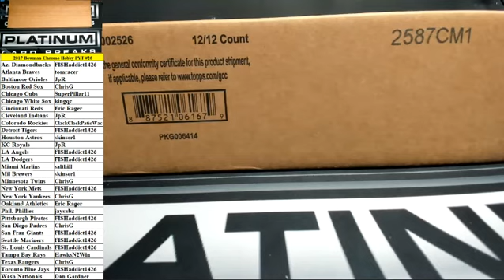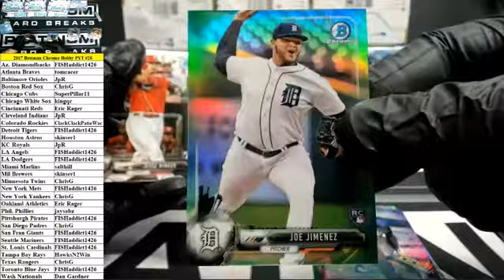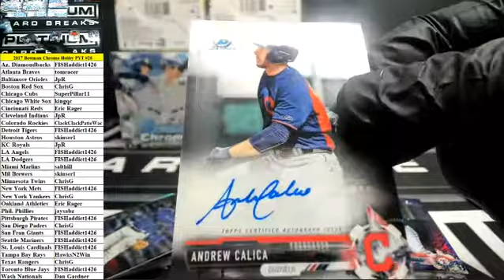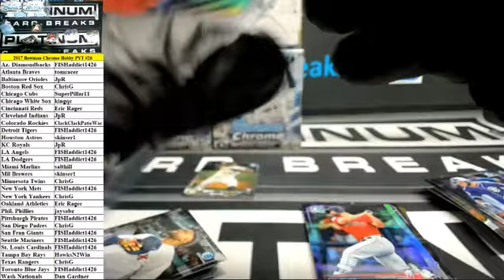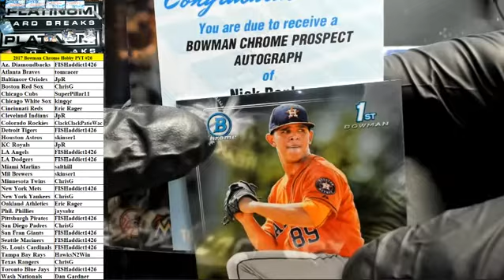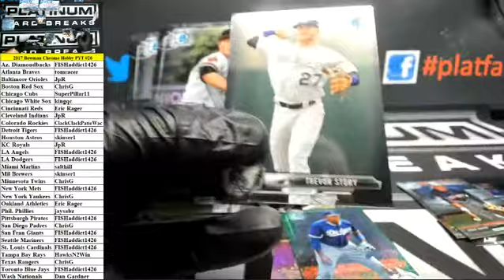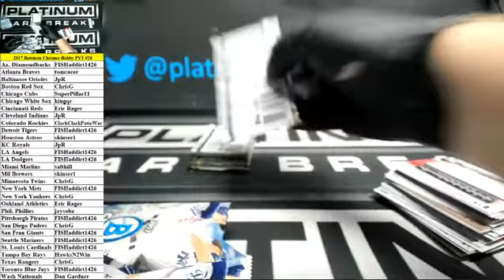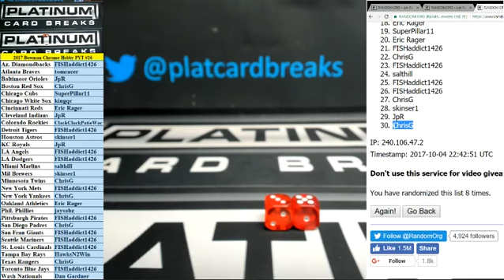2017 Bowman Chrome Baseball Hobby 12 Box Case PYT #26